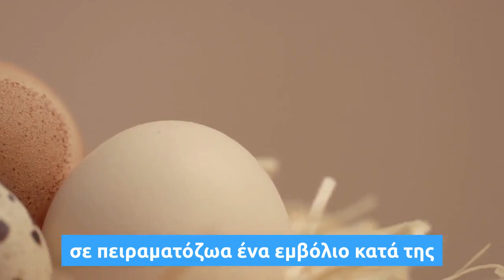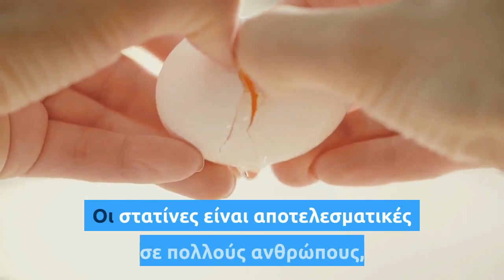Έτοιμο το εμβόλιο για την χοληστερίνη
Αμερικανοί ερευνητές δοκίμασαν με επιτυχία σε πειραματόζωα ένα εμβόλιο κατά της χοληστερίνης και ανακοίνωσαν ότι μπορεί να την μειώσει περισσότερο και από τις στατίνες, την κατηγορία φαρμάκων που συνταγογραφούνται ευρέως γι’ αυτόν τον σκοπό.

Σύντομα αναμένεται να αρχίσουν οι κλινικές δοκιμές και σε ανθρώπους
Οι επιστήμονες του Πανεπιστημίου του Νέο Μεξικό, με επικεφαλής τον δρα Μπράις Τσακεριάν του Τμήματος Μοριακής Γενετικής και Μικροβιολογίας, που έκαναν τη σχετική δημοσίευση στο ιατρικό περιοδικό «Vaccine» (Εμβόλιο), σύμφωνα με τη βρετανική Telegraph, χρησιμοποίησαν μια ανάλογη μέθοδο με αυτή που έχει χρησιμοποιηθεί για τη δημιουργία εμβολίου κατά του ιού HPV των θηλωμάτων.

Το εμβόλιο μπλοκάρει την πρωτεϊνη PCSK9, η οποία υπό φυσιολογικές συνθήκες βοηθά την κυκλοφορία της χοληστερόλης στο σώμα και εμποδίζει τον οργανισμό να την αποβάλει. Η αναστολή της δράσης της εν λόγω πρωτεϊνης, μέσω αντισωμάτων που «γεννά» το εμβόλιο, διευκολύνει το σώμα να «διώξει» τη χοληστερόλη με φυσικό τρόπο.

«Το νέο εμβόλιο δείχνει πολύ πιο αποτελεσματικό σε σχέση με τις στατίνες» δήλωσε ο Τσακεριάν. Οι στατίνες είναι αποτελεσματικές σε πολλούς ανθρώπους, αλλά όχι σε όλους, ενώ έχουν και παρενέργειες.

Προς το παρόν, το πειραματικό εμβόλιο έχει δοκιμαστεί μόνο σε ποντίκια και μαϊμούδες και το θεραπευτικό αποτέλεσμά του διαρκεί για περίπου τρεις μήνες. Τα τεστ δείχνουν ότι μπορεί να ρίξει το επίπεδο της «κακής» χοληστερόλης (LDL) έως 55% έναντι 30% των στατινών.

Σύντομα αναμένεται να αρχίσουν οι κλινικές δοκιμές και σε ανθρώπους. Οι επιστήμονες ευελπιστούν ότι ανάλογα εμβόλια στο μέλλον θα μπορούσαν να χρησιμοποιηθούν και σε άλλες χρόνιες παθήσεις.